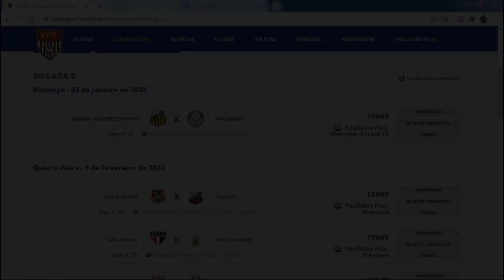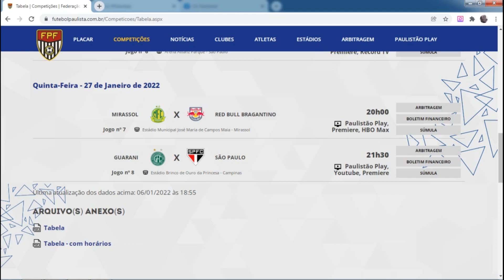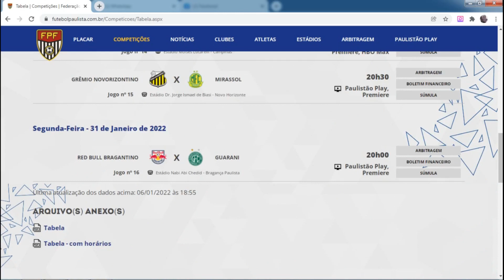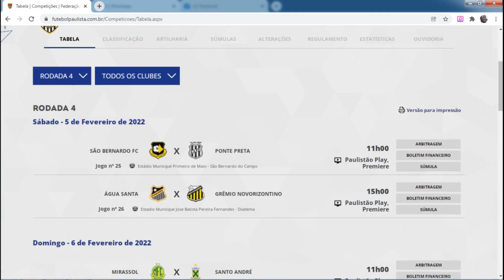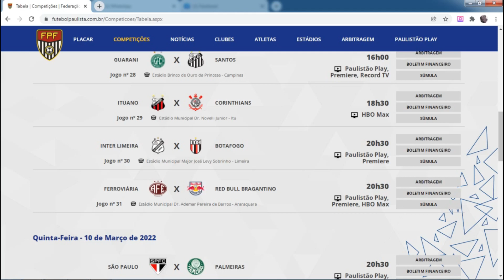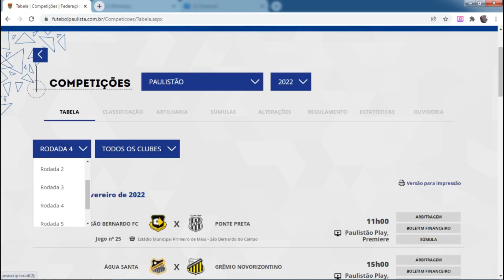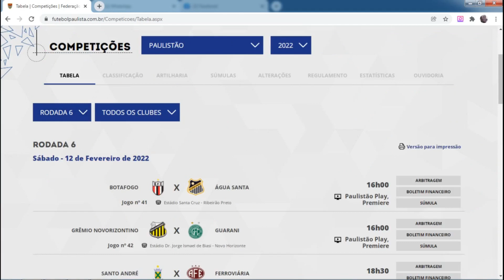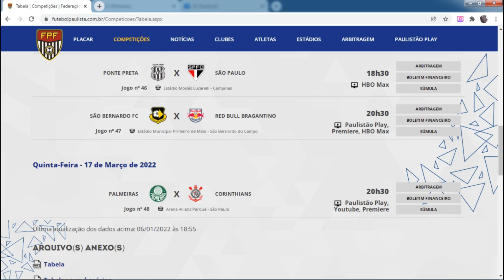Onde assistir ao vivo aos jogos das seis primeiras rodadas do Campeonato Paulista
Federação divulgou a tabela detalhada das seis primeiras rodadas do Campeonato Paulista. Saiba onde assistir aos jogos ao vivo em TV aberta, PPV, streaming e internet.

Procurando a camisa do seu time do coração? Nesse link você encontra a sua de Times
Procurando tênis ou chuteira? Na Centauro você encontra um que combina com você. Clique e confira